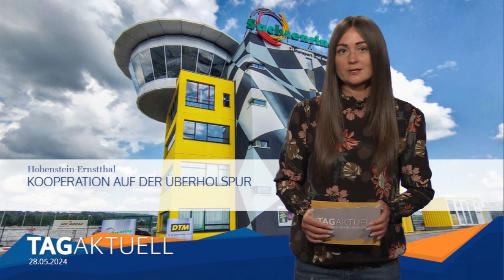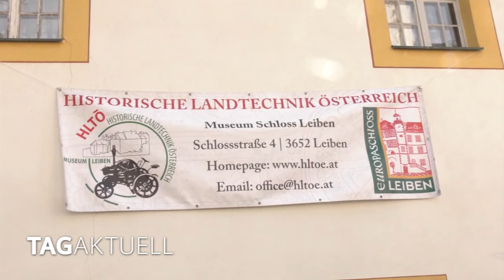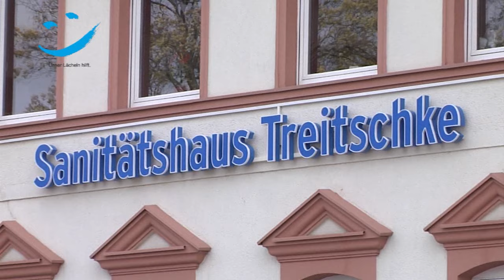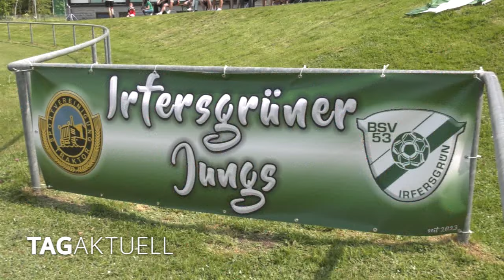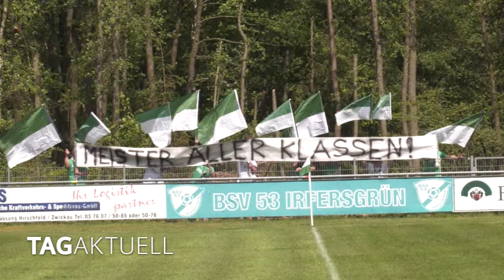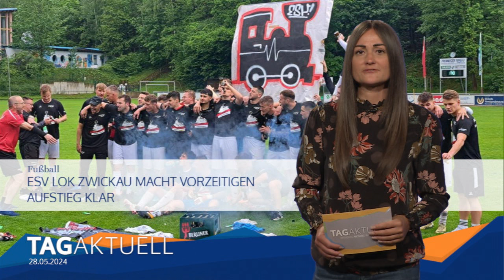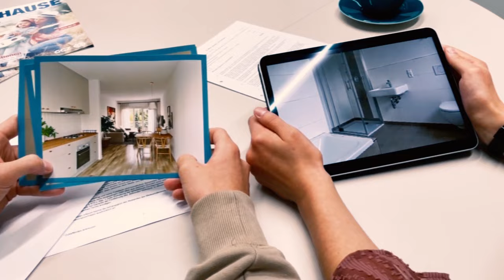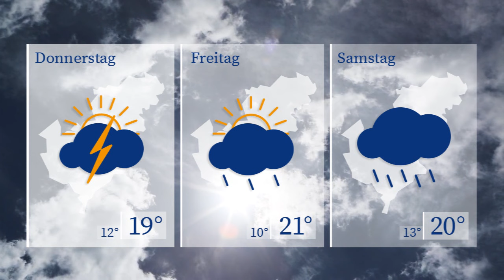TAGaktuell vom 28.05.2024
- Kooperation auf der Überholspur,
- 30. Traktorentreffen im Landwirtschaftsmuseum,
- BSV 53 Irfersgrün holt Meisterpokal